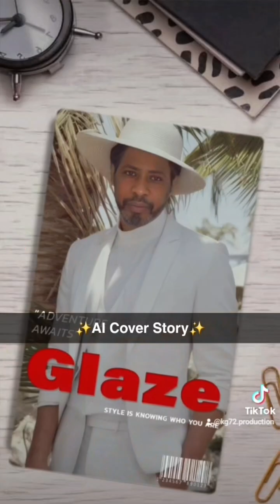AI FILTERS SMDH LMAO CTFU 🤣 😂